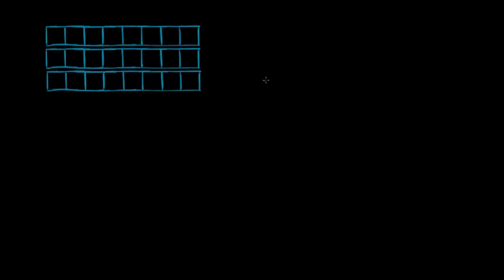Décomposer une fraction impropre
Ecrire une fraction impropre comme une somme. Retrouvez des milliers d'autres cours et exercices interactifs 100% gratuits